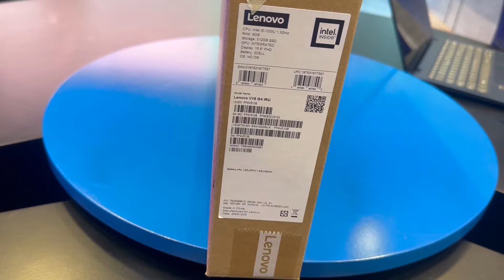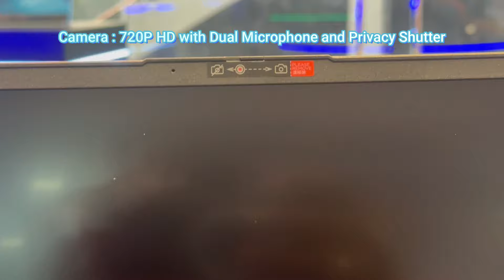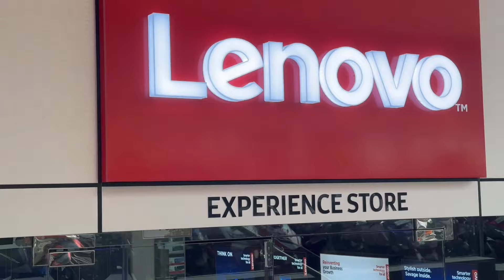Lenovo V15 Gen 4 Unboxing | 2024 Best Budget Laptop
Lenovo V15 Gen 4 Unboxing